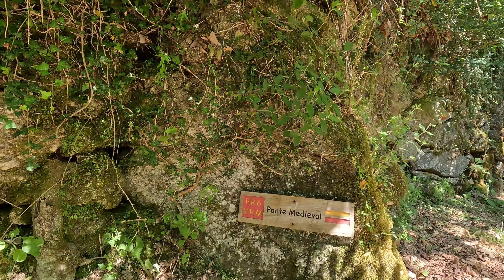ANDAMOS 1KM E DESCOBRIMOS UMA CACHOEIRA DESCONHECIDA EM PORTUGAL | CASCATA DA CANDOSA|T1 EP83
Mais um dia quente em Portugal e dessa vez corremos para as montanhas da Serra Cabreira e nos refrescamos na linda Cascata da Candosa banhada pelas águas cristalinas do Rio Ave.